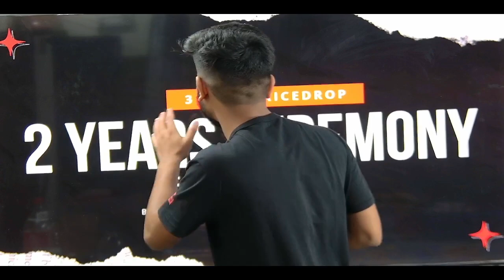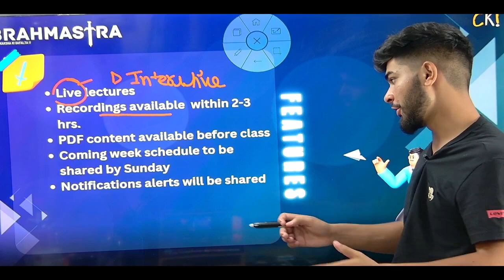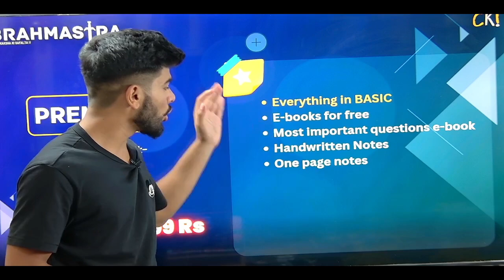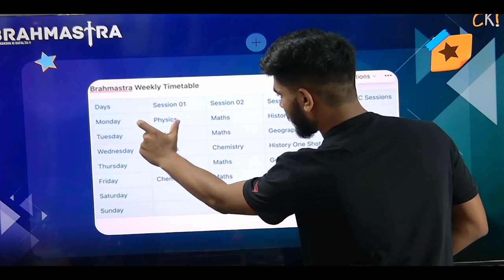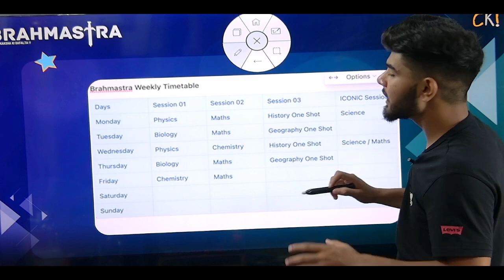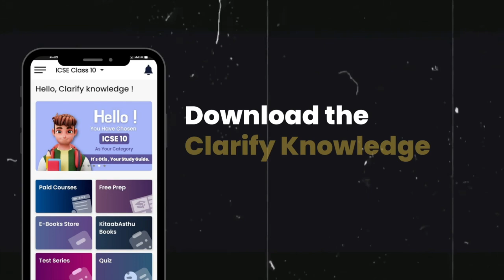2 Years of Clarify Knowledge || BIGGEST OFFER For ICSE 10 Students || Grab This Opportunity Now 🔥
2 Years of Clarify Knowledge || BIGGEST OFFER For ICSE 10 Students || Grab This Opportunity Now 🔥

fill this form and our counsellor will get in touch with you

Topics Covered :
1) Periodic Table class 10 icse one shot
2) Periodic Table icse class 10
3) Periodic Table class 10 icse notes
4) Periodic Table 10 icse
5) Periodic Table icse 10 one shot
6) Periodic Table icse class 10th
7) Periodic Table icse class 10 notes
8) periodic table icse class 10 2024
9) periodic table icse class 10 2024 one shot
10) periodic table class 10 icse 2024
11) periodic table class 10 icse one shot
12) ICSE Class 10 Chapter 1 Periodic Table Periodic Properties and Variations of Properties

Note - : You can also buy the courses from Clarify Knowledge App and E Books are only
available on Clarify Knowledge App !